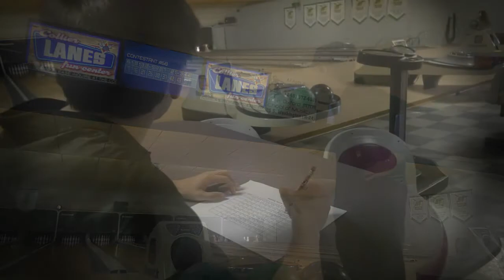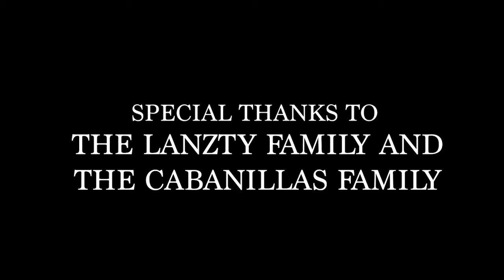ONTV Wildwood Film Festival 2021: Just Roll With It By Literally Nothing Productions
TITLE: Just Roll with It – team #9
TEAM NAME: Literally Nothing Productions
TEAM LEADER: Charlie Fracker
LENGTH: 10:21
LINE OF DIALOGUE: “Were you really spying on me?”

PROP: Football                                                                                                        LOCATION: Flint St. & Broadway in Downtown Lake Orion